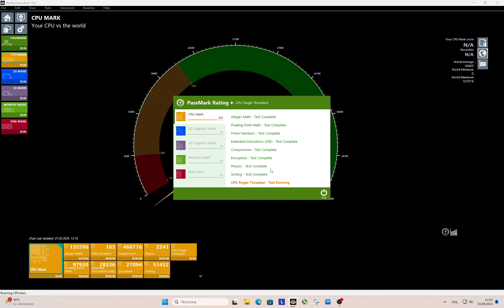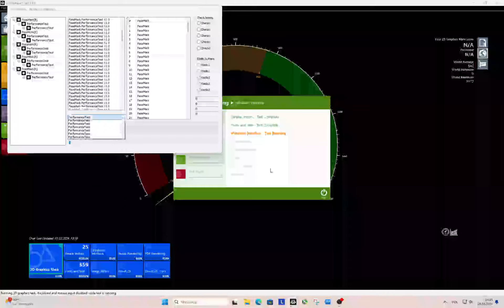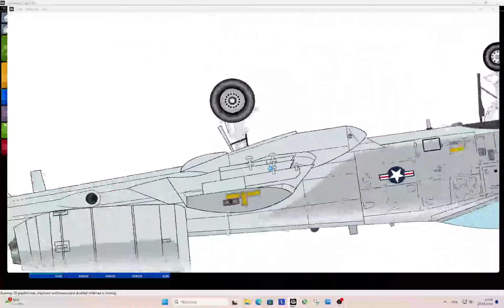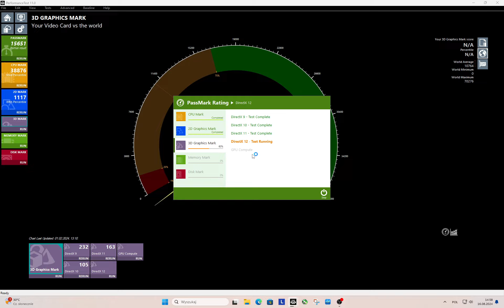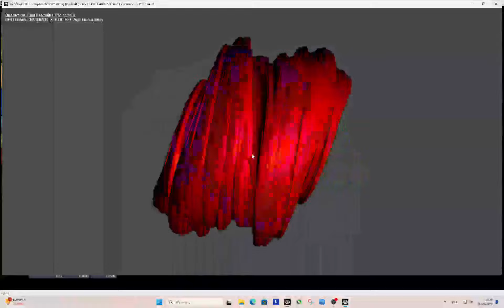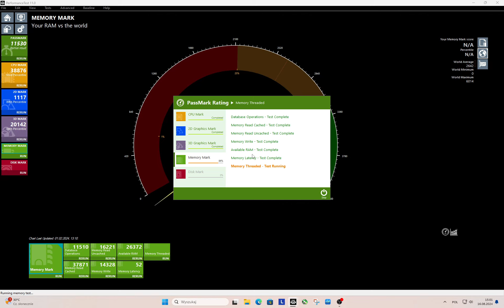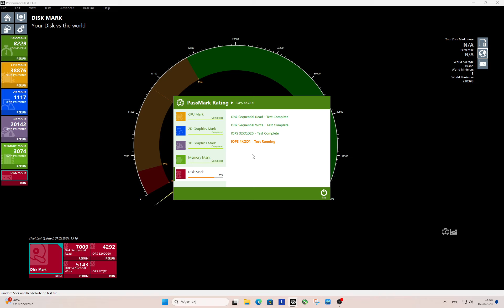Lenovo ThinkStation P3 Intel Core i7 13700 NVIDIA RTX 4000 SFF Ada - Passmark Performance Test 11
Dzięki uprzejmości firmy @ab.sa. miałem przyjemność potestować @Lenovo ThinkStation P3 Ultra. To niewielki komputer, który dużo potrafi. Dedykowany do mobilnych stacji roboczych, wozów transmisyjnych, jako dobre zastąpienie laptopa. Udało mi się nagrać wyniki, jakie ThinkStation uzyskał w Passmark Performance Test 11.

Specyfikacja:
CPU: Intel Core i7 13700 Raport Lake 1700 LGA
MOBA: LENOVO 1066
GPU: NVIDIA RTX 4000 SFF Ada Generation GeForce 552.86
RAM: 32 DDR5 2400 MHz Samsung 2x16 GB
SSD: Samsung MZVL21t0HCLR-00BL7
Screen: iiyama PL3461WQ 3440x1440 144Hz

Passmark Performance Test v11
Testy 1920x1200
01:33 CPU Mark 38 876
03:08 2D Graphics Mark 1 118
06:05 3D Graphics Mark 20 142
07:59 Memory Mark 3 074
08:09 Disk Mark 49 670
10:39 Passmark Rating Performance Test 11 934